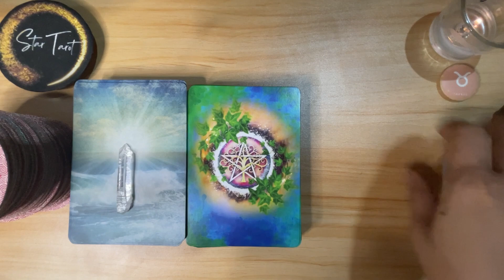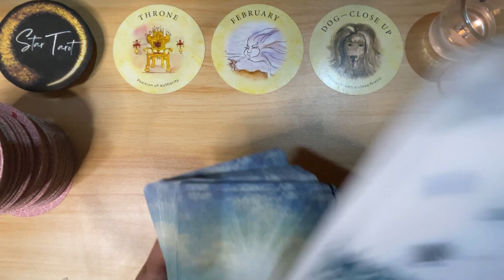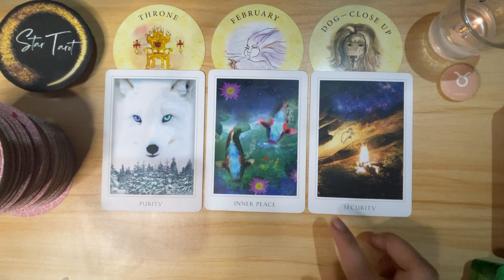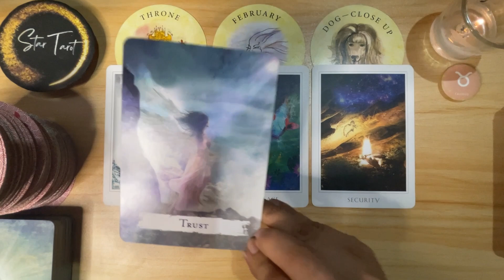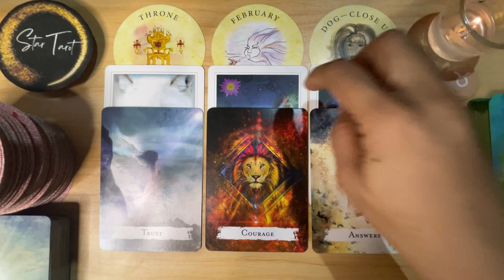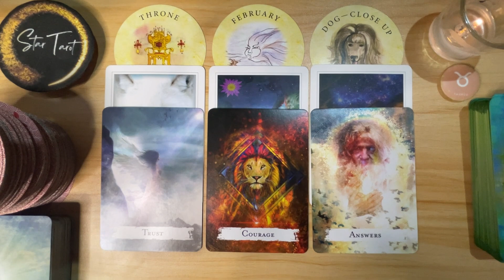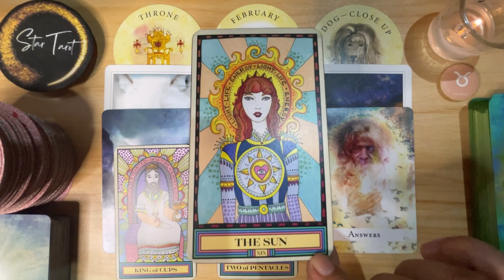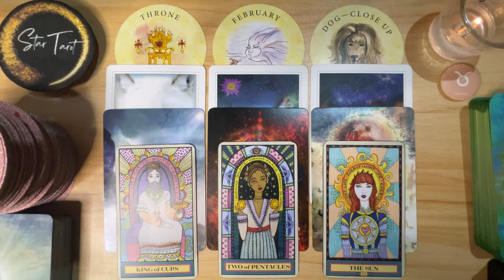♉️TAURUS✨ September 3-9, 2023🔮💰❤️| Tagalog Weekly Reading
♉️TAURUS✨ September 3-9, 2023🔮💰❤️| Tagalog Weekly Reading#taurus#tarot#oracle#tagalogreading#september2023#earthsign#weeklyreading

Hello beautiful soul! I hope you enjoyed your September 3-9, 2023 Tagalog Weekly Reading. I appreciate your support! Blessings, love and light! 🙏❤️